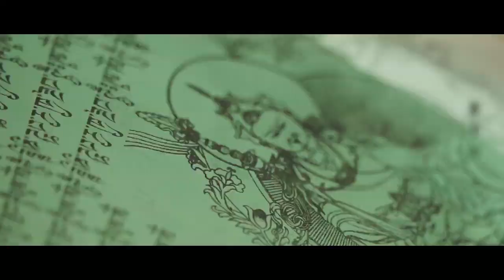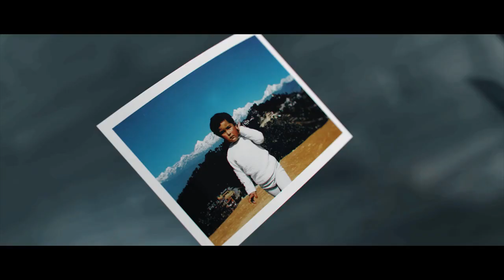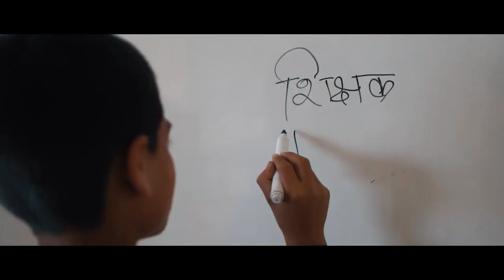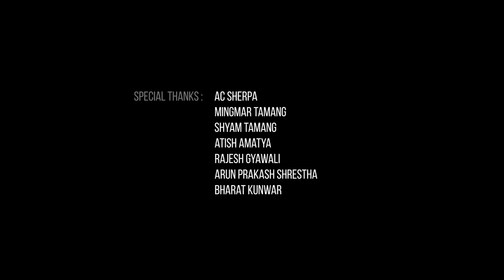Anushka Shrestha - Full Introduction Miss World Nepal 2019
Anushka's intro video for @missworld ! We need to get this video to every Nepali across the world!!! Go team Nepal!!!